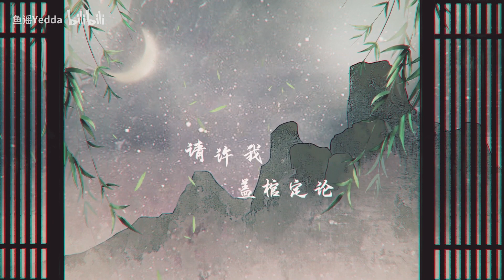【魔道祖师】金光瑶同人曲《芳华座上尊》皆道恨生屠遍野，谁记敛芳扶苍生。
芳华座上尊——《魔道祖师》金光瑶同人曲
原著：《魔道祖师》墨香铜臭
作曲：Drizzt
作词：林白鹊
编曲：嫂嫂
策划&演唱：鱼谣
和声编录：圣雨轻纱
混音：圣雨轻纱
画师：云生
题字：澄泓
美工：载酒以渡
Pv：陆辞

云深处流水飞檐
三两声转轴拨弦
笑语里图穷匕未见
见我春风一面

得道者指尖红莲
殉道者昙花夜宴
同我般执迷不悟者
百花盛放才得愿

观世上荒唐声色
越生爱 越生恨
越庸碌 越引人沉沦
哪怕是久违梦里温存
不敢贪恋多一分

我本是芳华座上尊
泥淖中仍能生根
向清辉一拜
便藏起惶惑困顿
盼天地浩荡不论出身

逃不脱昏寐前尘
瞒不过寒夜里自问
才知此生翻云雨倒黑白覆乾坤
清算过刻骨爱恨
仍是孑然一人身

桃木钉上香沁骨
封长叹 离幽魂
如所愿 不必入轮回
若生于罪孽无恕无忍
请许我盖棺定论

泥淖中仍能生根
向清辉一拜
便藏起惶惑困顿

逃不脱昏寐前尘
清算过刻骨爱恨
仍是孑然一人身